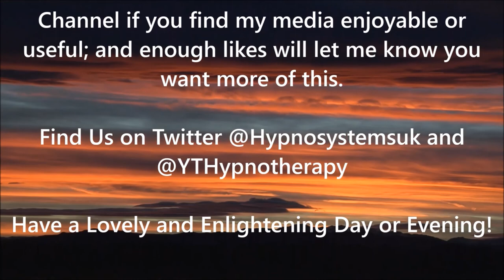Hypnotic Soundscapes -- Tibetan Singing Bowls 2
Headphones required for best enjoyment of this experimental soundscape.
The first upload attempt for this video had encoding problems at YouTube's end.  Here is the second attempt. Different soundtrack, but same multi-track mixing method out of my own binaural synth conversions.